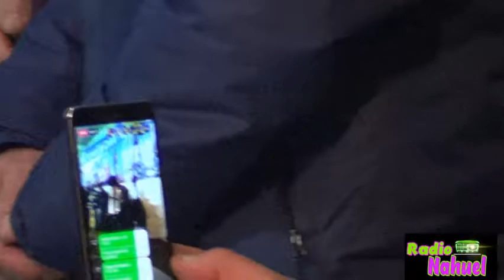CHILOE NOCHE DE SAN JUAN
2019 COMUNA DE DALCAHUE